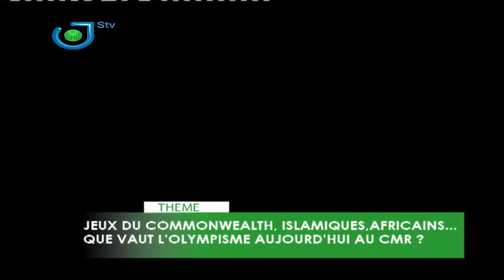"LA NUIT DU SPORT" du 24 Août 2022 sur STV. Une présentation de Makéda Lydie GNOTUOM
PAUSE ACTU:
     - Volleyball -M: Après la Médaille de bronze des U21 (C.A.N ), les seniors messieurs sont en Slovénie pour les C.M 2022.
     - Athlétisme: Yaoundé accueille l'acte II des ''Poussinnades de Yassa''.
     - Préparatifs C.M 2022 (Foot ): Quels adversaires pour les lions indomptables?
Débat:
     - Jeux du Commonwealth, Islamiques, Africains... Que vaut l'olympisme aujourd'hui au CMR?
     - Le TAS conforte l'élection de S. ETO'O. Abdouraman HAMADOU va saisir le Tribunal Fédéral Suisse
Invités:
      - Timothée MAKONGO (Ancien lion indomptable)
     - Ebenezer LONGO (Entraineur Equipe Nat Junior / Handball)
     - JOE EDOUNG (Entraineur de Handball Pro / France)
     - Hélène WEZEU DOMBEU (Médaillée d'Or aux Jeux Africains / Judo)
     - William KEMFANG (Team manager équipe Nationale VolleyBall (M) CMR) Zoom call
     - Dr Jean Crépin NYAMSI (Ex Candidat à la FECAFOOT / France) Zoom call
     - Abdoulaye ADO (Juriste / Yaoundé) Appel